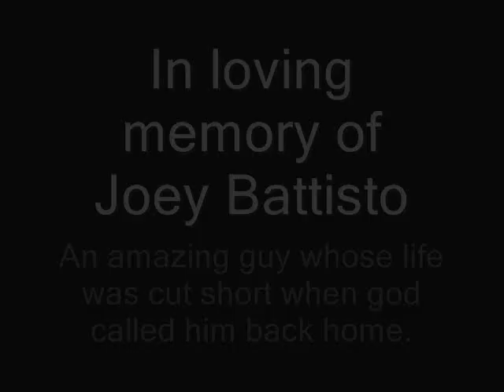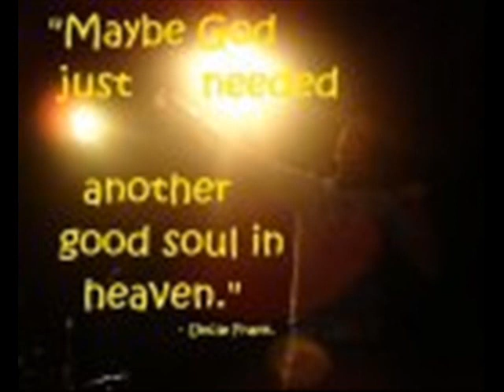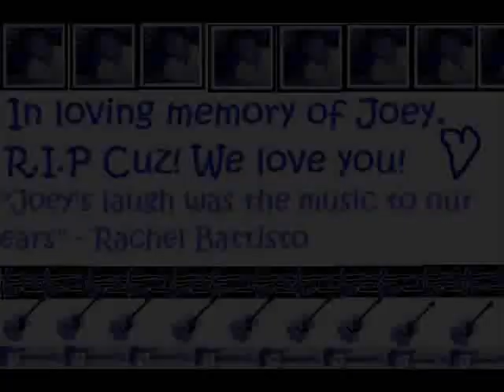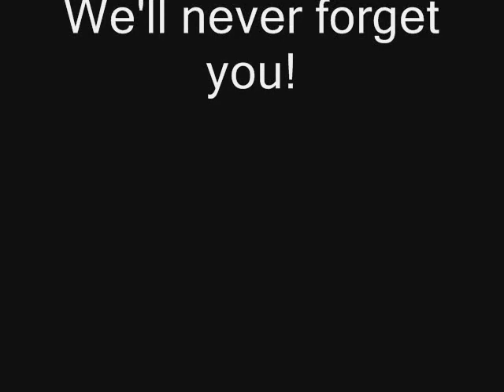In memory of Joey Battisto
We miss you more and more everyday!